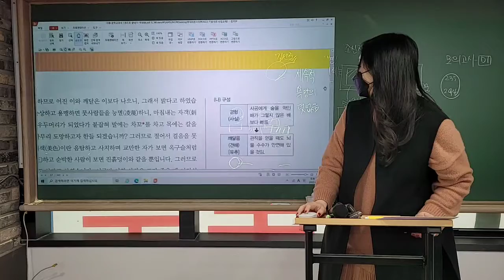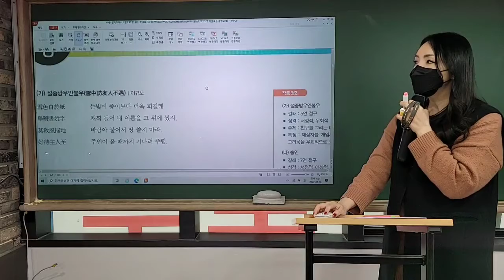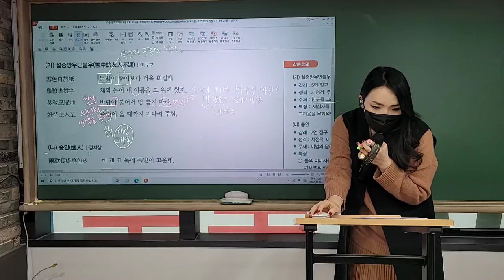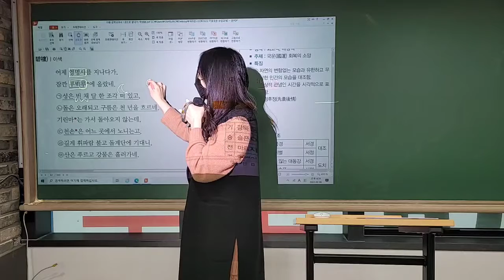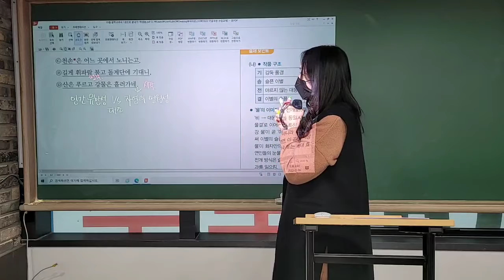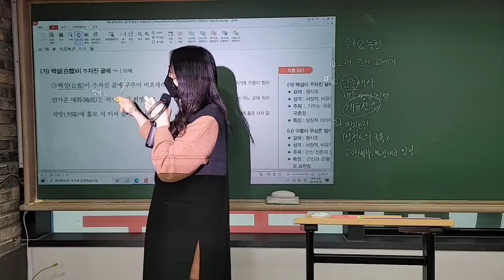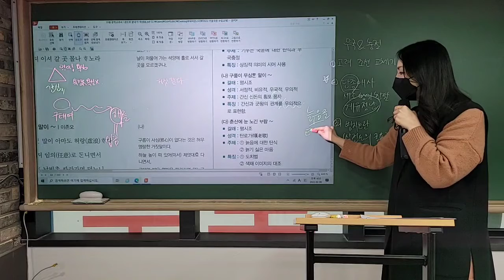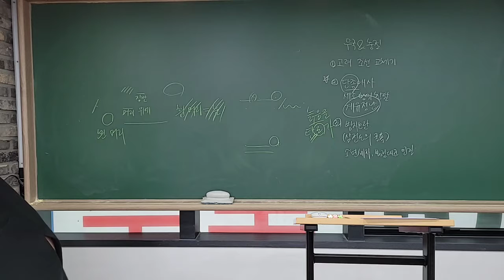220206 키움국몬와칭 설중방우인불우,송인,부벽루, 백설이 자자진 골에~,구름이 무심탄~,춘산에 눈 녹인~